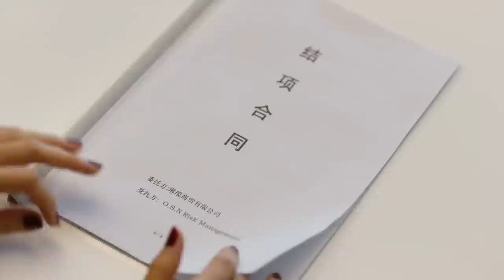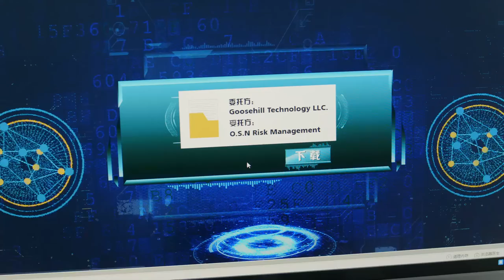两人度过一夜后，万茜羞的不敢见人，朱亚文却说过程全拍下来了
we owns the exclusive copyright of all the contents published on the channel.